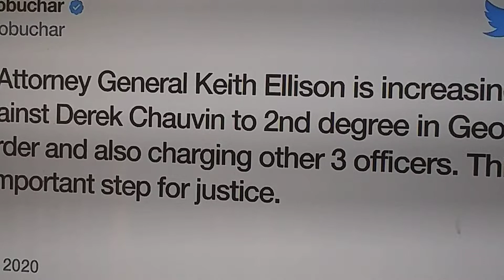George Floyd's brother speaks,( must hear!!)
This is bigger than george floyd.george Floyd's brother tells ppl how to protest !!!